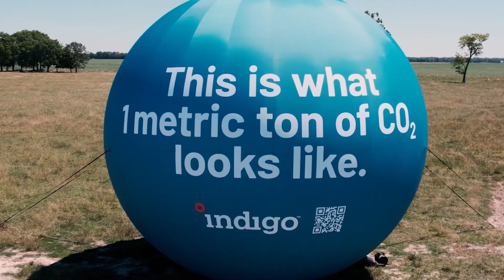Momentum at Scale | Carbon Crop II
With the release of a second crop of registry-issued carbon credits, Indigo demonstrates how quickly carbon farming can scale for real impact.